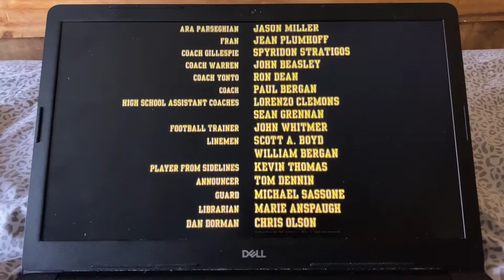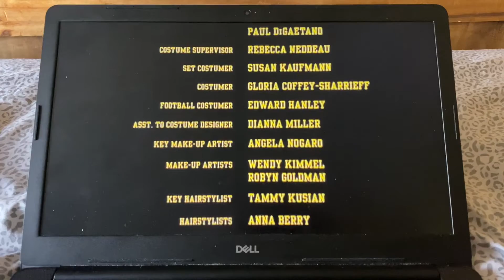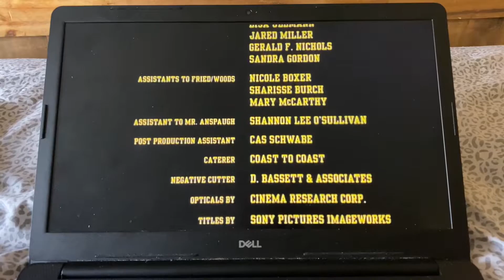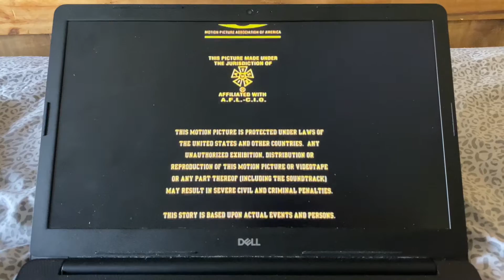Closing to Rudy (1993) 2000 DVD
1. End Credits
2. TriStar Pictures logo

Recorded on January 15th, 2022 at 2:52 PM on my laptop. The closing to it on VHS is coming soon!